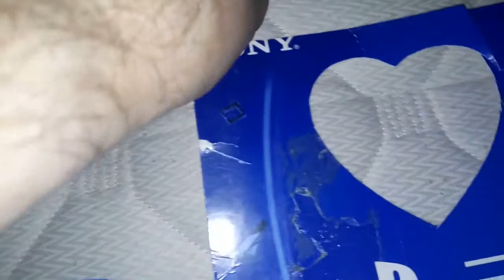MY WORK SPINERS part 1.